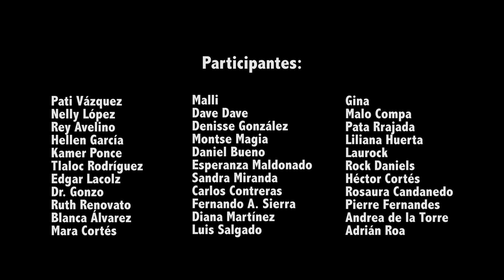Orquesta Basura - Chilenita (Video Oficial)